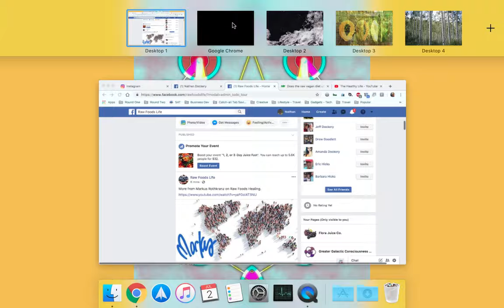Total Solar Eclipse - Highlight from ESO Chile July 2 2019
Sharing the total eclipse moment for those who may have missed it. Also, check out the ESO channel for the entire broadcast.